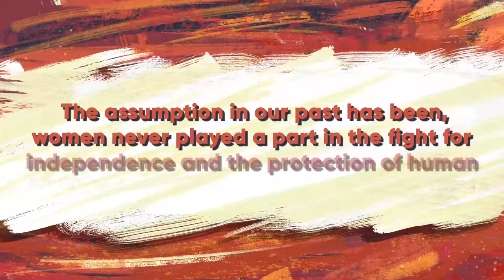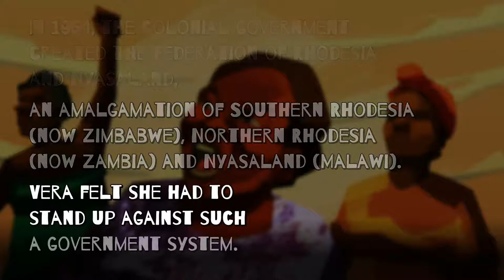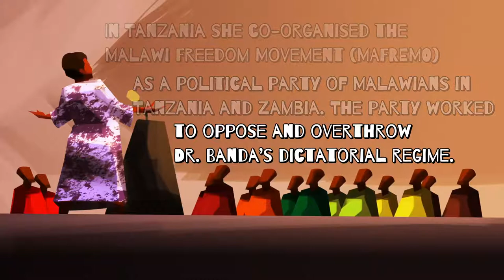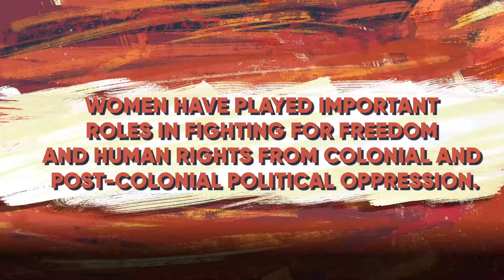Leading Ladies S03 E08 - Vera Mlangazua Chirwa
Meet our Fearless Activist, Vera Mlangazua Chirwa. Today we tell her extraordinary story of resilience and resolve in the latest episode of LeadingLadiesZM

In proud partnership with Wona Collective , Enthuse Afrika and Afrotopia
Supported by Hivos Regional Office Southern Africa